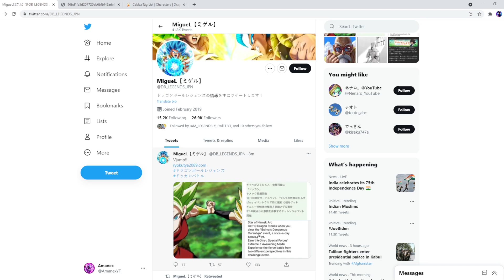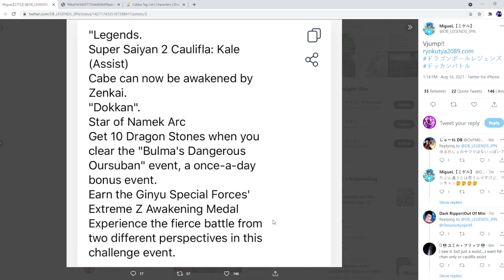New SSJ2 Caulifla & Kale(assist)! Zenkai Cabba! Vjump Leaks! - Dragon Ball Legends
here are vjump leaks lol